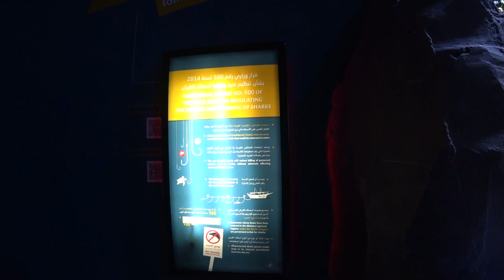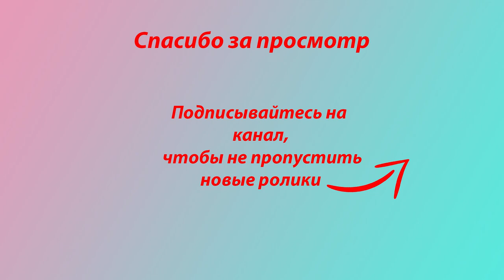ДУБАЙ 2020 / Аквариум в Дубай Молл / Пингвины в аквариуме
Аквариум в торгово-развлекательном центре Dubai mall — один из самых больших океанариумов мира.

Океанариум в Дубае рассчитан на 10 млн литров воды и имеет наибольшую в мире внешнюю панель для просмотра обитателей морей. Под аквариумом расположен туннель для посетителей, откуда можно наблюдать за 33000 различных морских обитателей океана, включая тигровых акул и скатов. Над аквариумом находится зоопарк с множеством видов рыб и морских обитателей, пингвинами, змеями и рептилиями.Океанариум является одним из крупнейших в мире крытых океанариумов. А в конце 2012 года океанариум (аквариум) удостоился престижного сертификата-награды Certificate of Excellence.